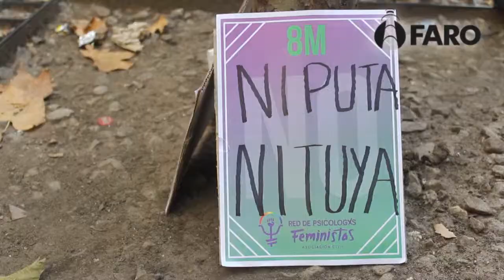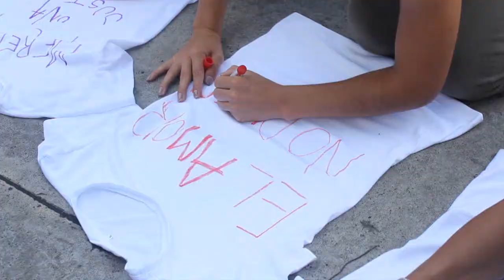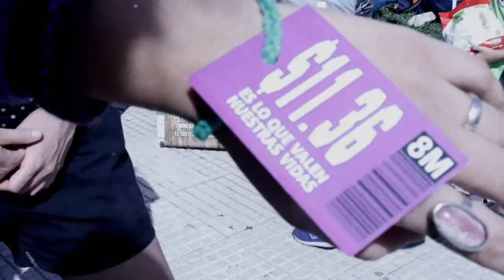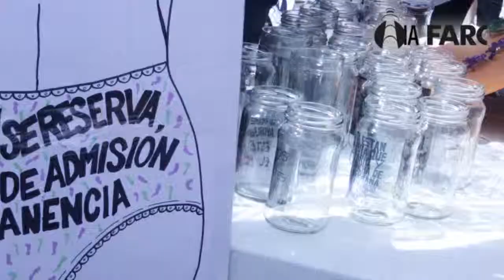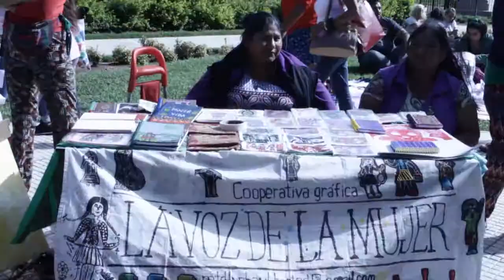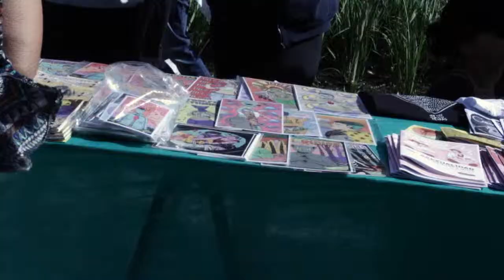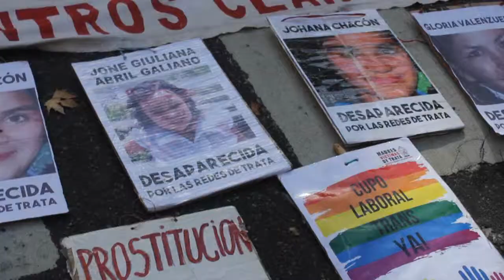Marcha 8M 2019. Cobertura de Faro TV Comunitaria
Colectivas y Organizaciones de mujeres nos cuentan su lucha y trabajo por la igualdad de Derechos.